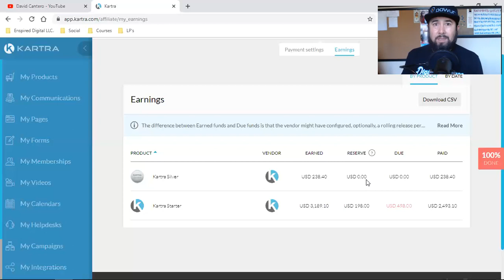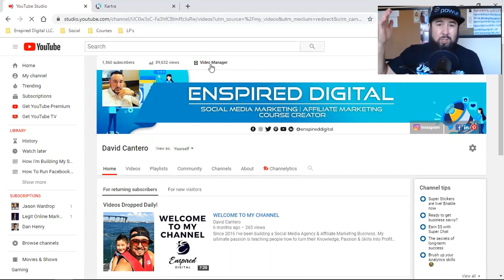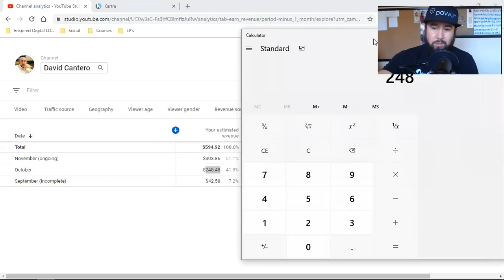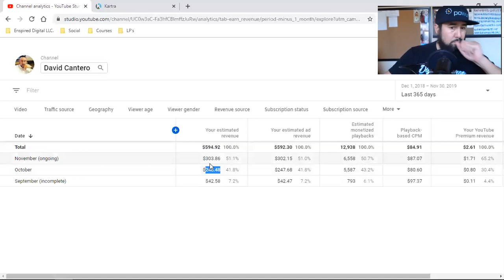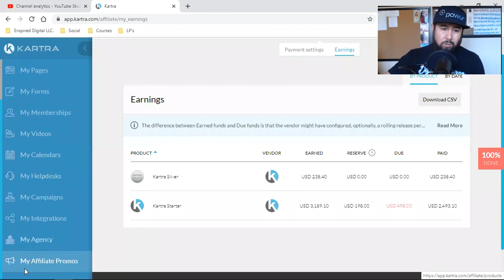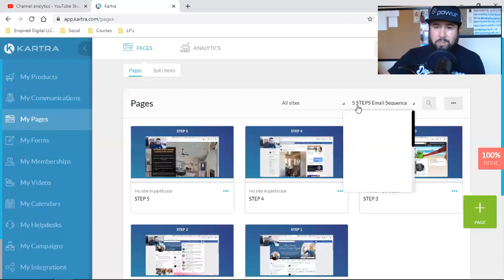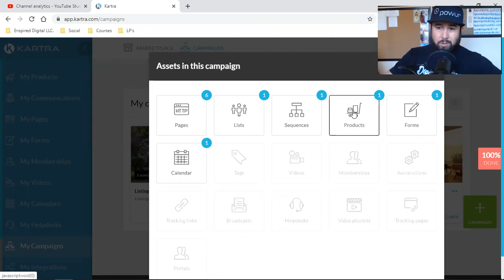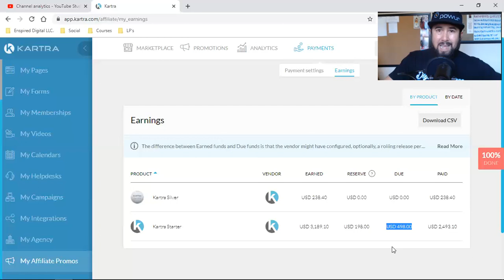My 2 Income Streams Are Starting To Grow